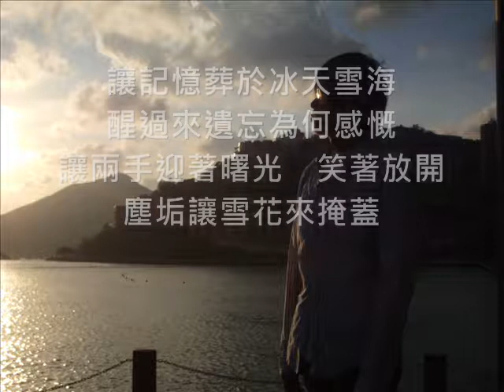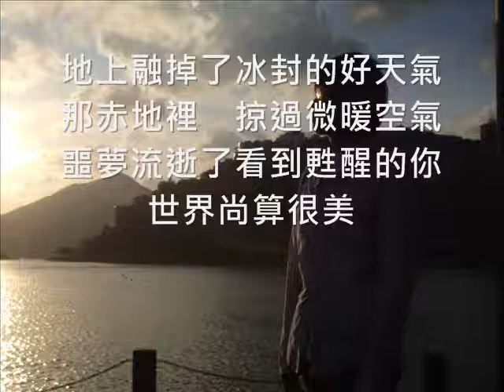黎明 LeonLai - 日光甦醒時 Cover By 網絡歌手樂樂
樂樂 - 日光甦醒時